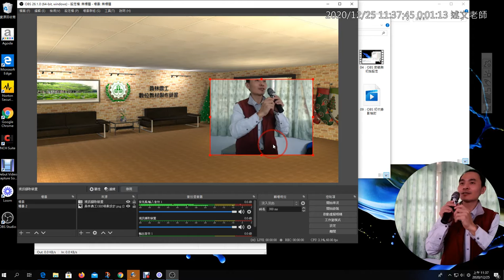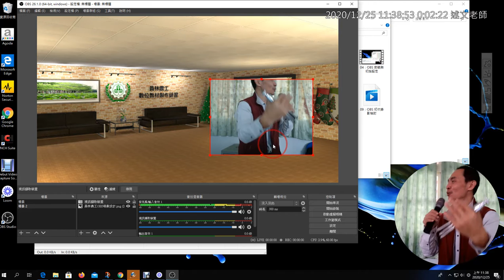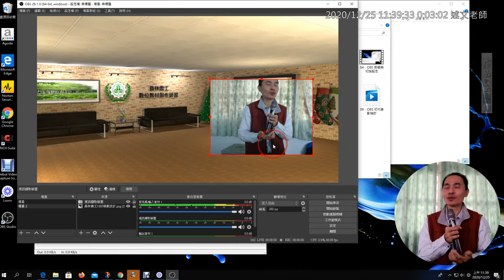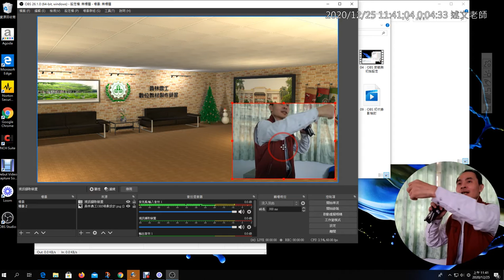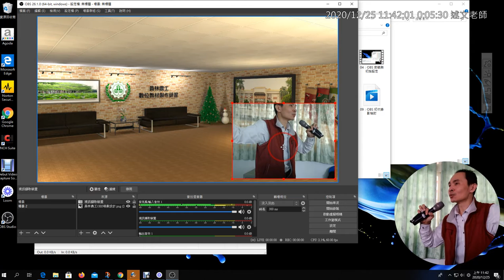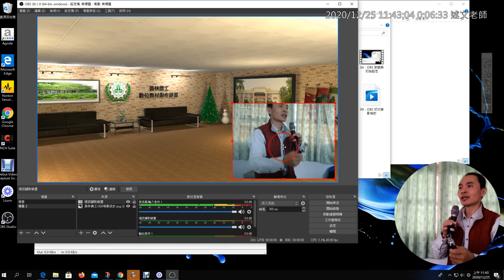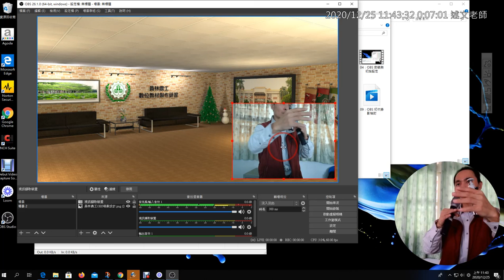1225 09：OBS 老師現場初次錄影後檢討